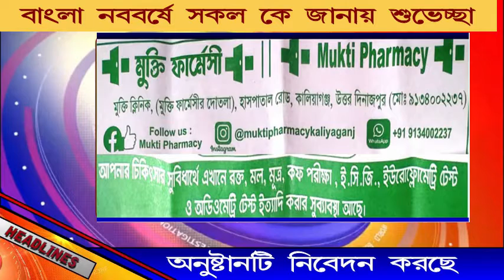কালিয়াগঞ্জ এ তৃণমূলের শ্রমিক সংগঠনের উদ্যোগে বাসস্ট্যান্ডে হল ইফতার পার্টি